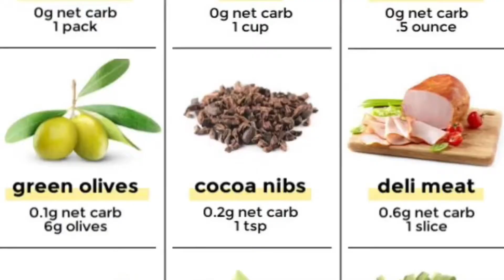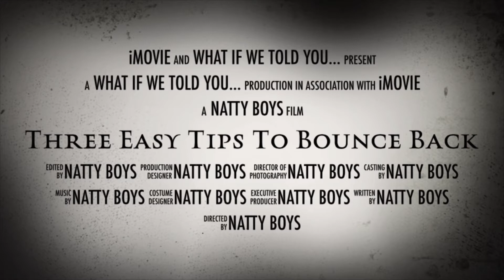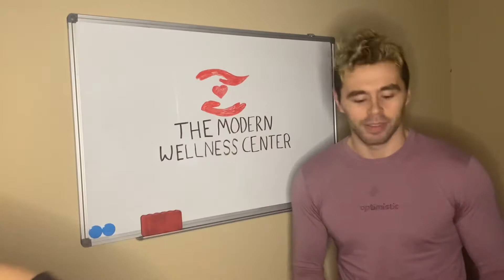How to Recover from a CHEAT MEAL or CHEAT DAY | 3 Easy Tips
3 Easy Tips to recover from a Cheat Meal or Cheat Day.

Hypothetically it's Monday morning and you woke up from a bad cheat day and you gained 5 or 6 lbs and now you're questioning everything and have stressed yourself out.

Well don't worry!! Natty Boys are back to get rid of that excess weight in NO TIME with 3 quick and easy steps.